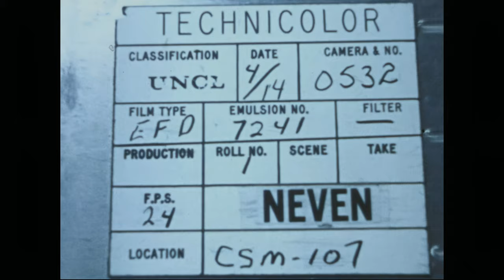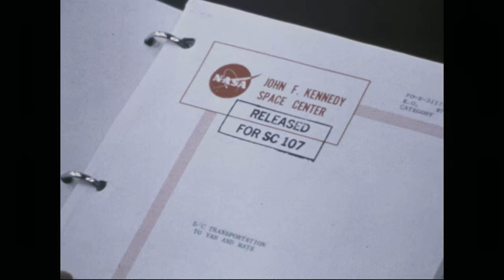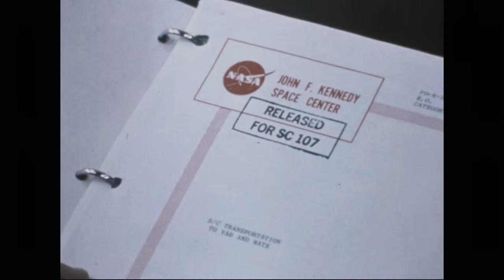Apollo Construction and Mating COLOUR 255-fr-7439 2.00x 3840x2160 HQ AI 4K Upscale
For REEL : The Apollo Archives

Topaz Video Enhance AI Upscale